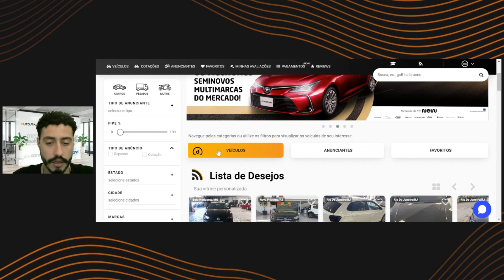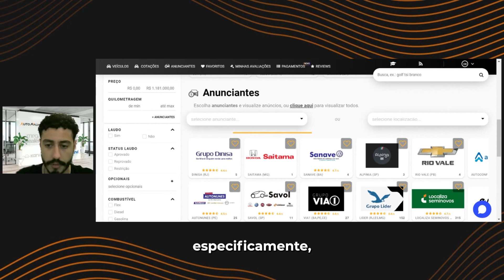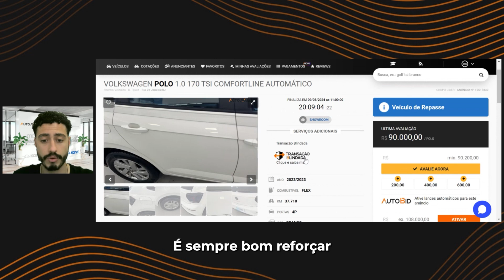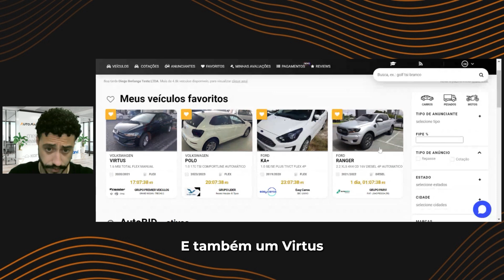Página de Favoritos: Organize Seus Anunciantes e Veículos Preferidos com Facilidade!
Vem com a gente e com o Diego Berlanga, Diretor Comercial de Varejo da Auto Avaliar, descobrir como usar a Página de Favoritos do nosso marketplace para tornar sua busca ainda mais eficiente.

Neste vídeo, Diego mostra como você pode personalizar e organizar seus favoritos, escolhendo os anunciantes e veículos que mais lhe interessam. Veja como configurar suas preferências para que, sempre que acessar a Página de Favoritos, você encontre rapidamente o que procura.

Aqui você vai aprender:

Como selecionar e adicionar anunciantes e veículos à sua Página de Favoritos.

Dicas para filtrar e organizar seus favoritos de acordo com suas preferências.

Assista ao vídeo e descubra como a Página de Favoritos da Auto Avaliar pode simplificar sua busca e melhorar sua experiência!